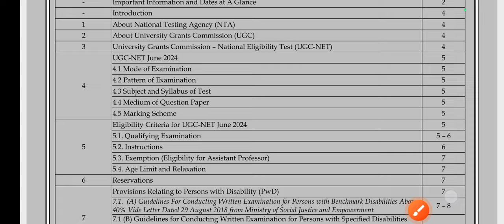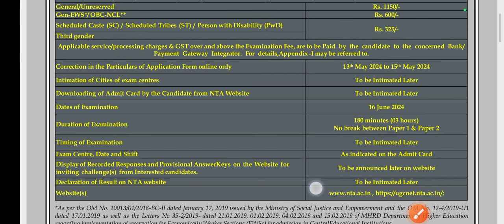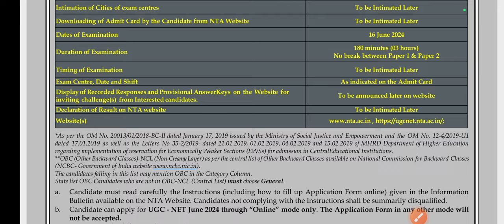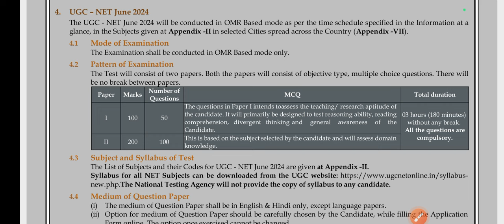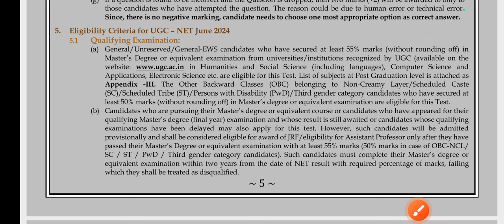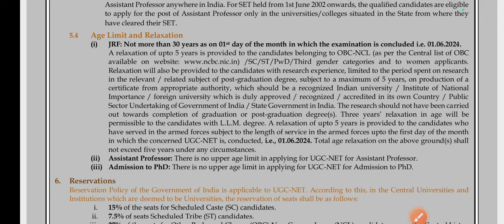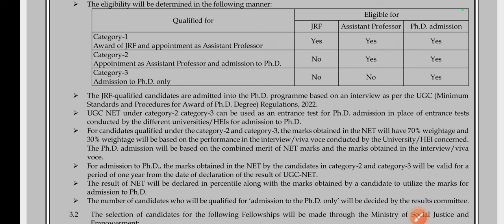UGC NET JUNE–2024|| EXAM NOTICE || UGC/NET-VISUAL ART || OFFINE EXAM, AGE RELAXATION, EXAM PATTERN